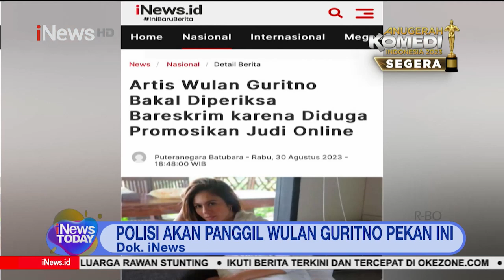[TERKINI] Wulan Guritno Dimintai Klarifikasi Terkait Video Diduga Promosikan Situs Judi Online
Dirtipidsiber Bareskrim Polri Brigjen Adi Vivid Agustiadi Bachtiar menyebut pihaknya sudah melakukan penelusuran terkait promosi situs judi online oleh artis Wulan Guritno (WG). Polisi bakal segera meminta klarifikasi Wulan terkait dugaan mempromosikan situs judi online tersebut.